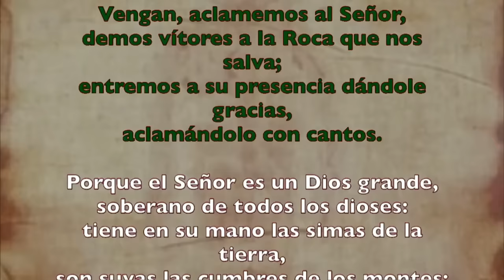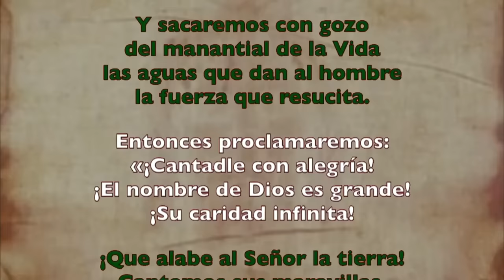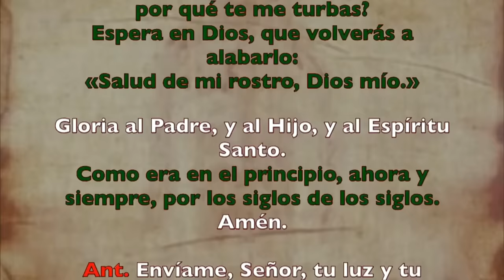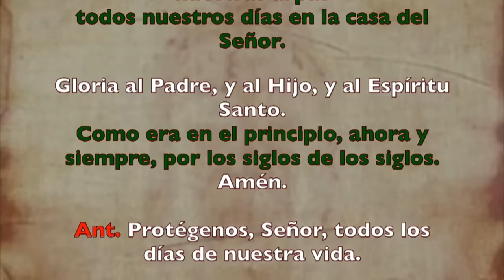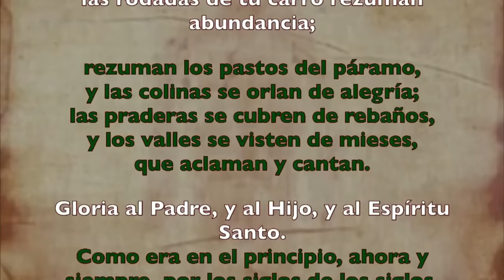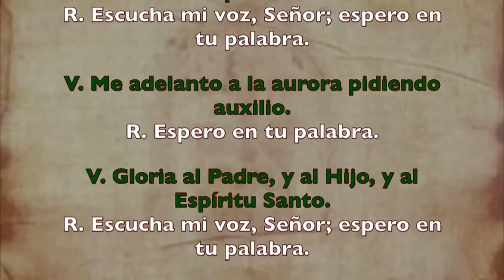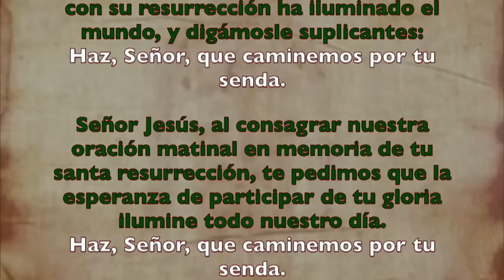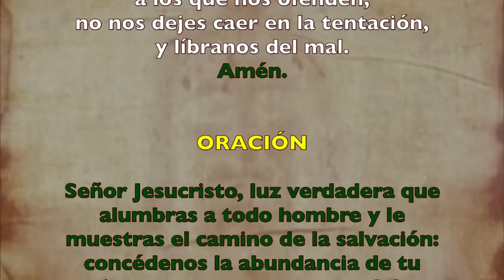Oración de la mañana (Laudes), MARTES 9 DE JULIO 2024 | XIV semana Tiempo Ordinario